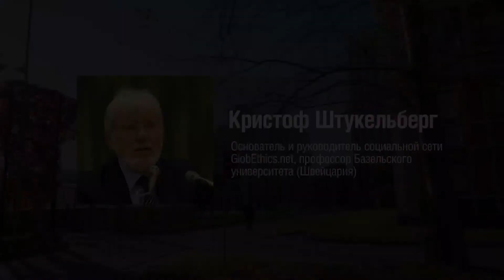Поздравления с 20-летием Факультета финансов и банковского дела РАНХиГС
28 октября Факультет финансов и банковского дела РАНХиГС проведет Торжественную конференцию по случаю своего двадцатилетия. Ключевой темой мероприятия станут вызовы, стоящие перед финансовым образованием в современных реалиях.